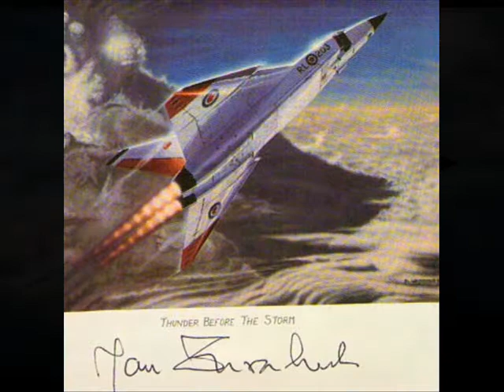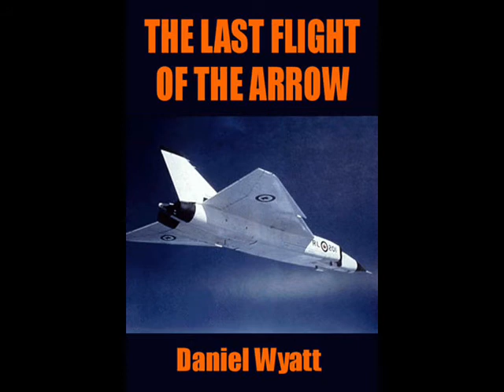AVRO Arrow, Canada's Quantum Leap Interceptor.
A short Tribute to the "AVRO-Canada CF-105 Arrow" Supersonic Interceptor,
and the Canadian Aerospace Industry that created her (in a surprisingly short period of time).

Also featured are several of the Soviet Medium and Heavy Bombers that the Arrow MK-2 would most likely have encountered had she seen active service.

Soundtrack is "Muse - Map Of The Problematique"